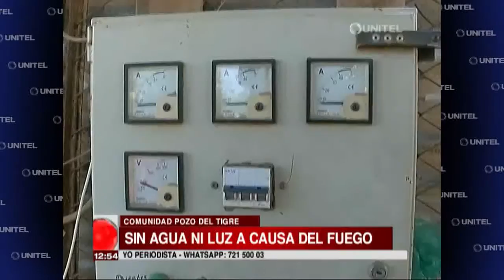Incendio en la comunidad Pozo del Tigre deja sin agua y luz a los comunarios